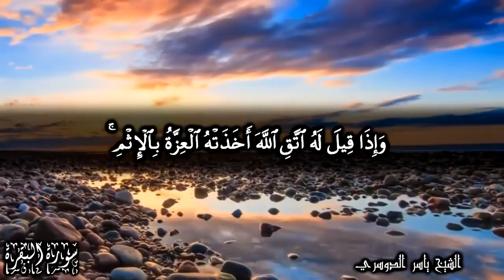ومن الناس من يعجبك قوله في الحياة الدنيا ويشهد الله على ما في قلبه وهو ألد الخصام